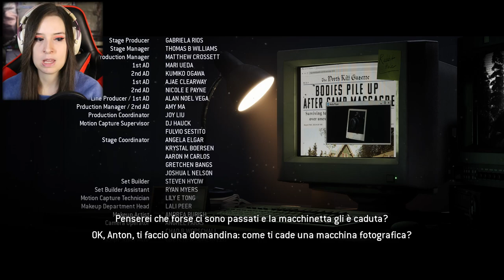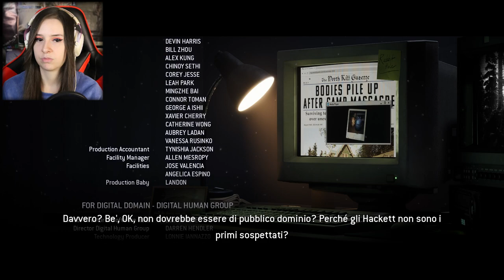QUESTO GIOCO È DAVVERO PESSIMO | THE QUARRY (FINALE) #11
►CANALE TWITCH◄
Da indicare sulla busta/pacco:
• Il destinatario:
Mariangela Benevento